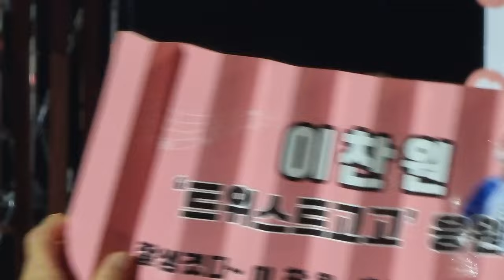이찬원님 관객님들이랑 티키타카...ㅎ 목포 국제 남도음식 큰잔치 행사중에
국제 남도음식문화 큰잔치!! 찬원님 출격하여 행사중
관객석 목소리 귀 기울여 듣고 대답해주는 센스~^^
언제나 그렇듯이 행사 홍보도 꼼꼼히 해주는 우리 찬원님
정말 멋진 울 슈스 찬또 입니당♡♡♡